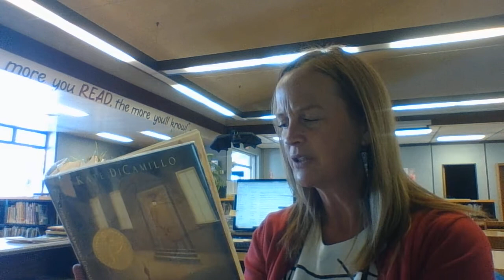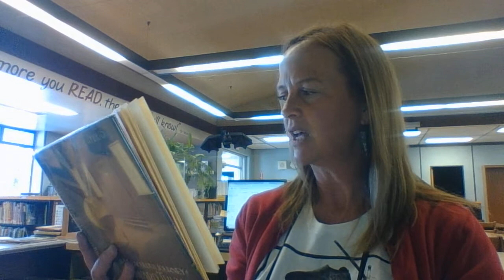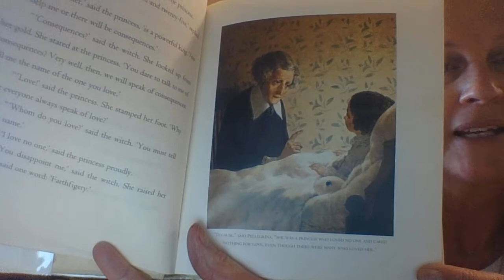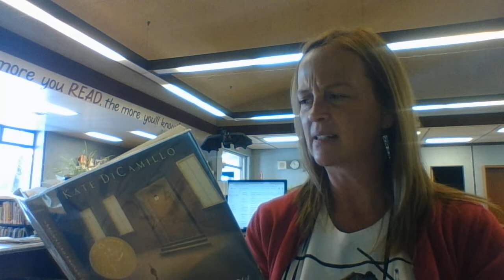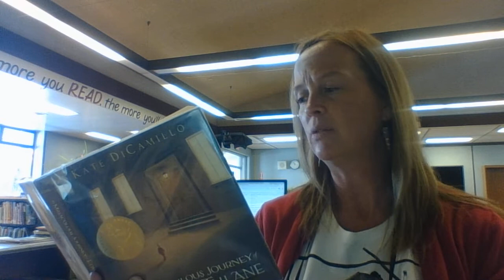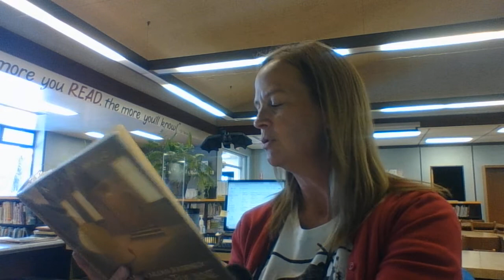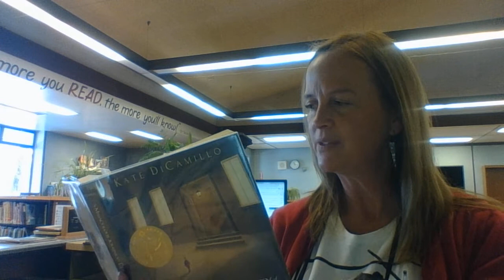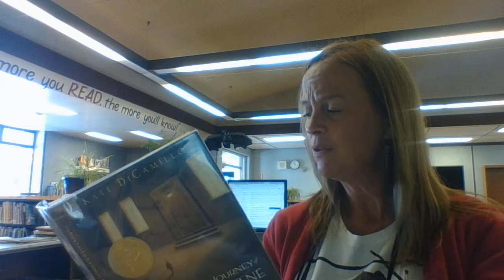The Miraculous Journey of Edward Tulane, Chapters 4 and 5